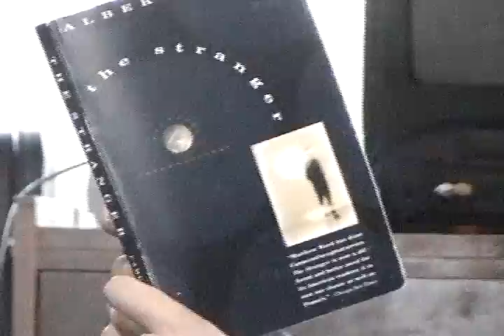TOTALLY HOT GUY READING SOME BOOKS!!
This is just me reading a few classics and my boy Brice happens to walk by.